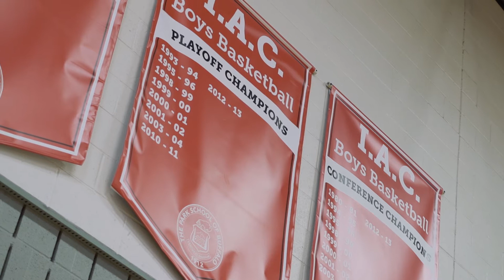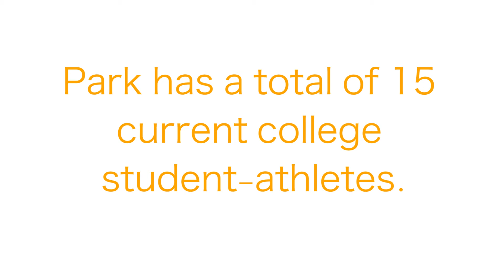Highlight Your Athletics Program: Park School of Buffalo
Park Athletics has a deep and rich history that supports the overall child. Check out our awesome project to highlight and raise awareness around Park Athletics.